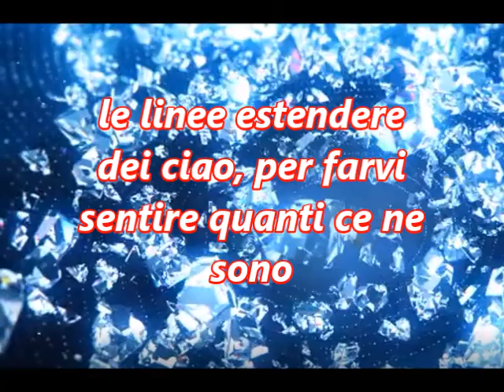METAFONIA01092021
FRASE ESTRATTA DA SESSIONE METAFONICA CON RADIO SU ONDE CORTE SW FREQUENZA STRANIERA, BUON ASCOLTO